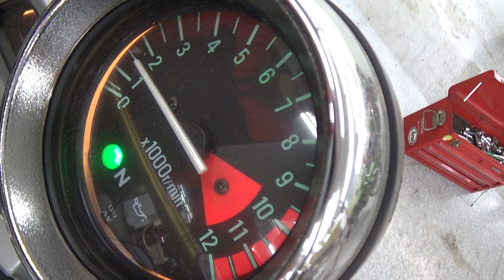2100006772302 ZEPHYR 1100